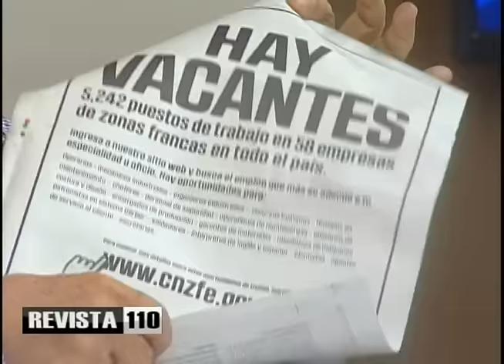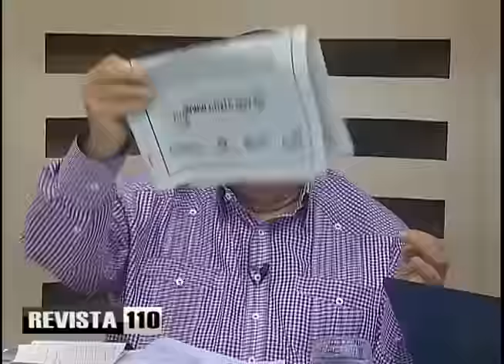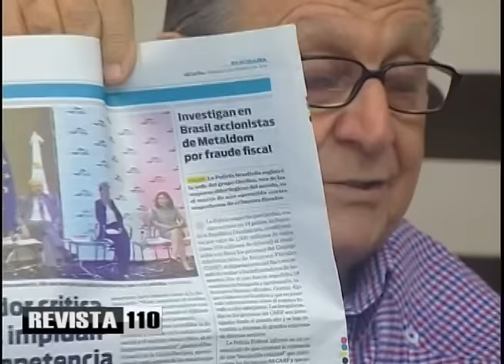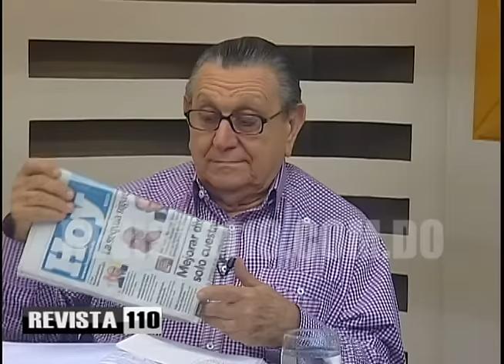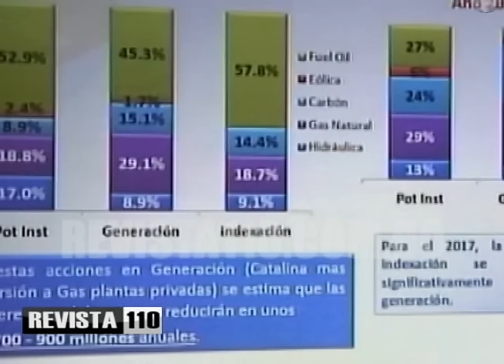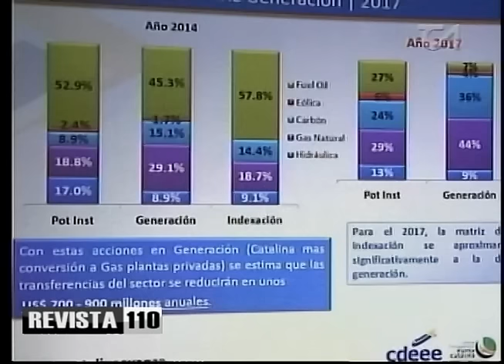Ataques injustos contra oligarquía criolla y empresas socias de partidos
El doctor Julio Hazim comentó de nuevo el tema de las acciones a nivel internacional para atacar a las empresas que han formado parte de la estructura empresarial de los partidos políticos, valiéndose de las mismas estructuras internas disidentes dentro de esas organizaciones como ha sucedido en el PLD o en el PT de Brasil, a propósito de las investigaciones por enriquecimiento ilícito efectuadas a Joao Santana, quien ha sido asesor de campaña de varios presidentes y posiblemente arquitecto de la expansión  o joint venture de inversiones de empresas brasileñas hacia países en los que laboró por medio de sus partidos.
Dijo también que no es justo que un embajador de la Unión Europea señale a la familia Vicini de obstaculizar la competencia comercial, debido a que estos inclusive están invirtiendo fuera del país para no tener fricciones con otras empresas nacionales y se están deshaciendo de inversiones fuera de sus renglones tradicionales, como la producción de azúcar de caña.
Hazim afirma que los ricos dominicanos son un patrimonio nacional y no es justo que se les ataque.
También considera que la afirmación de Rolando González Bunster, empresario vinculado a la generación de electricidad, en el sentido de que se necesitarían US$600 millones para mejorar la distribución de energía, se producen ahora aprovechando una situación coyuntural.
También se quejó de que la sociedad civil no se haya manifestado en cuanto al pacto eléctrico, tal como lo hizo para reclamar el 4% para la educación y lo hace para reclamar acciones de la justicia, lo cual atribuye a la vinculación de estos grupos con los generadores.
Hazim propone que se empleen los fondos de pensiones para la compra de la CDEEE y hacer estatal por completo la empresa, además de tener la creencia de que hay empresarios interesados en que les entreguen la distribución, actualmente a cargo del estado.
Indica también que sus planteamientos no tienen que ver con apoyo a sectores, partidos o intereses que no sean los de la mayoría.